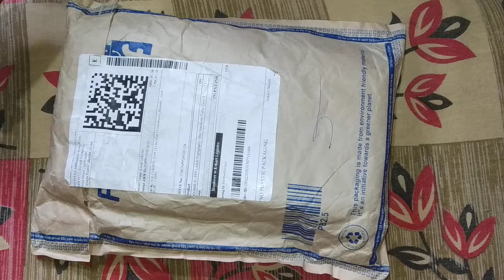10#unboxing BomBar jacket for man 😲😲, what a look only 399 rupees by Flipcart offer loot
Smytten app 👇👇👇

Hey there! Do not forget to apply the code during sign-up!

Meesho app:- 👇👇👇

Refercode -SDFFOPB57028

I have gifted you ₹51 to play on My11Circle.

My circle11 app 👇👇👇

Don't forget to use my invite code: ROHI962H

2. Add Cash & Get ₹1500* Special Bonus

Let's Play!

Woohoo app-👇👇👇

Refer Code mustt be enter -ROHI35824

Woohoo! I am enjoying shopping on ShopClues. You can too! & shop with FREE Rs. 700 Cluesbucks+. Use your gift before it expires

Pharmeasy app 👇👇👇

Hey! I have a wonderful gift for you on this Friendship Week.